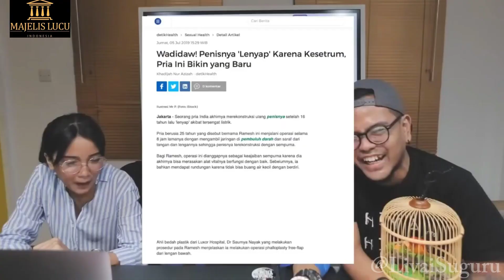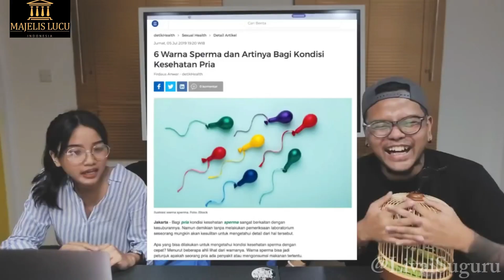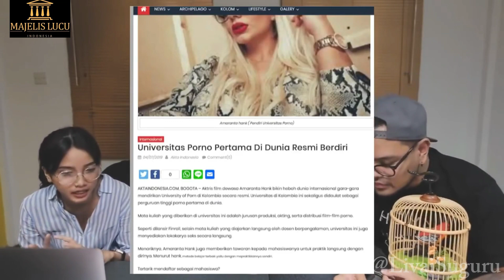EXCLUSIVE DEBUT PUTRI | PINGIN SIARAN